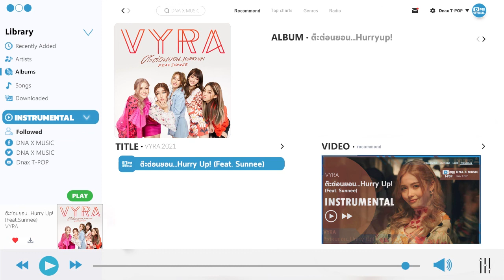VYRA - ต๊ะต่อนยอน…Hurry Up! (feat. Sunnee) | INSTRUMENTAL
▶LYRICS
VYRA…  Sunnee…

เคยได้ยินบ้างมั้ย เก่งไม่กลัวแค่กลัวจะช้า เธอจะรอจนหมดเวลาหรือไง
มองไกลๆยังรู้ ว่าเธอเองนั้นคิดยังไง ไม่รู้เธอรออะไรอยู่นะ

ถ้าเธอเป็นคนใจเย็น ฉันว่าก็เย็นเกินไป ถ้าความจริงเธอมีใจ บอกมา
ที่คอยทำดีเท่าไร เท่าไร
อ้อมไกลไปมั้ยอ่ะคะ อ่ะคะ
Just Let Me Know Your Heart

นี่มันคำว่ารักหรือเลขคณิต แค่บอกมาอย่ามัวแต่คิด
Baby Say What's on Your Mind
ถ้าเธอมัวแต่รอและรออย่างนั้น
ถ้าเธอยังไม่พูดคำนั้น
โทษนะคะฉันคงต้อง Bye

(Too slow boy) ต่อนยอน ต๊ะต่อนยอน ต๊ะต่อนยอน ต๊ะต่อนยอน
(Hurry Up!) ต่อนยอน ต๊ะต่อนยอน ต๊ะต่อนยอน ต๊ะต่อนยอน
(Hurry Up!) ต่อนยอน ต๊ะต่อนยอน ต๊ะต่อนยอน ต่อนยอน ต่อนยอน
(Hurry Up!)

Hey Boy ESKETIT

เอาจริงๆไม่อยากจะซี้ไม่อยากจะเซ้า (เซ้า)
แต่เธอน่ะต๊ะต่อนยอน ทำตัวช้าเหมือนอย่างกับเต่า (เต่า)
ขึ้น Talk of the Town ในเรื่องยืดยาด ไม่อยากจะเม้าท์ (เม้าท์)
ยืนรอฟังคำนั้นตั้งนานแล้วเธอรู้หรือเปล่า (รู้หรือเปล่า)

You Feel Like Pop Pop แต่ช้าจนเป็น Top Top
นานไปละไม่รอ พอแล้วไม่ Call เธอคิดยังไงก็ไม่ยอมตอบ
You Don’t Tell You Like Me งั้นก็คงต้อง Sorry
ไม่อยากมาเสียเวลา ความรักเธอมันช้า B-Baby  Slowly

ทำอะไรก็ทำอย่ามัวชักช้าอืดอาด
ไม่ได้รอเธออยู่ทั้งวัน 24 ชั่วโมงเหมือนมินิมาร์ท
Come On ให้ไว ถ้ายังสาย Time is Up
Show Me Your Love Let’s Make It, Make It, Prrr!

(Hurry Up!)

Hey Boy! Don’t Be a ต๊ะต่อนยอน
Why You Don’t Come Closer and Have a Talk
นาฬิกาดัง Tik Tik Tok and I’m Waiting for You
เข้ามาใกล้อีกนิด ก็ดีนะเธอ
Hurry Up! Before the Beat Drop

ⓒDNA X MUSIC.